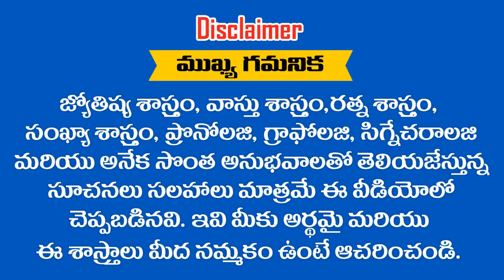ఈ ... ? తేదీల వారు తలచుకుంటే సంజీవని పర్వతాన్ని కూడా ఒంటి చేత్తోఎత్తగలరు ... | RAMM KRISH NIHAN